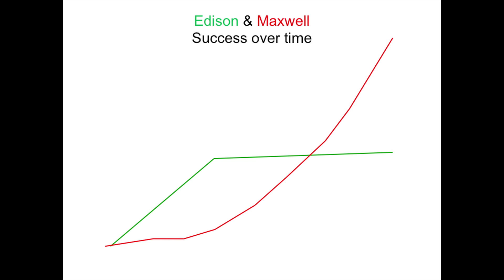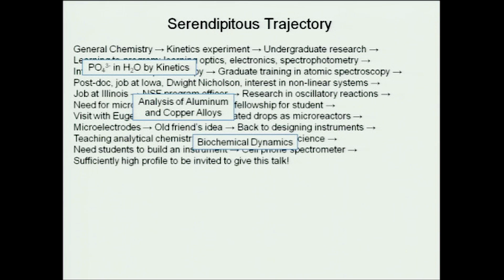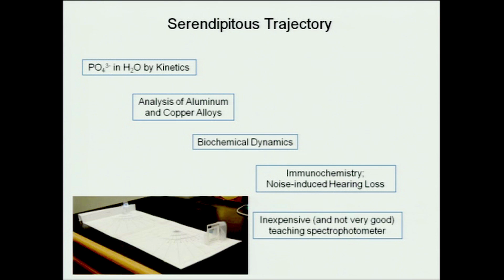TEDxUIUC - Alexander Scheeline - Serendipity: Purpose Planned in Retrospect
Alexander Scheeline talks about serendipity in research.

Alexander Scheeline is Professor of Chemistry at the University of Illinois at Urbana-Champaign. He received his B.S. in chemistry at Michigan State University and his Ph.D., also in chemistry, at the University of Wisconsin-Madison. After a post-doctoral appointment at NIST and a short stint at the University of Iowa, he has been at Illinois except for one year spent as a program officer at the National Science Foundation. His research interests focus on analytical chemistry, including optical spectroscopy, instrumentation development, nonlinear dynamics, and microsensors. He chairs the UIUC Faculty/Student Senate Committee on the Library and serves on the Senate Executive Committee.